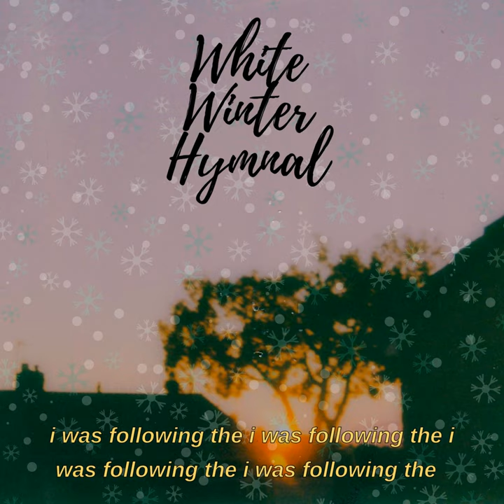White Winter Hymnal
White Winter Hymnal · Laoise Kelly